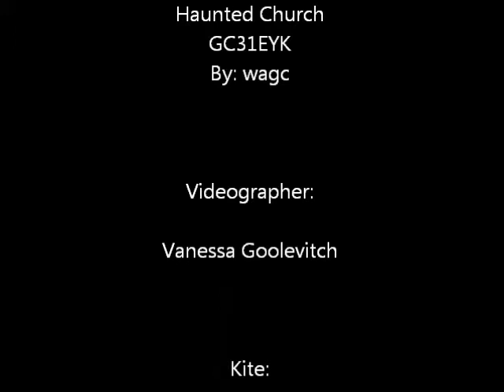Flying the Parafoil at the "Haunted Church"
While out Geocaching south of Odessa, Saskatchewan today. There was a new geocache nearby so we found that, took some pictures, and the wind was perfect so we decided to take out the parafoil for a 'spin' near what the local's call the "Haunted Church."

Should have brought the better video camera, but this isn't too bad for the BlackBerry! Music also written by myself. (Using Reason v2.5, which is ancient now) Enjoy!